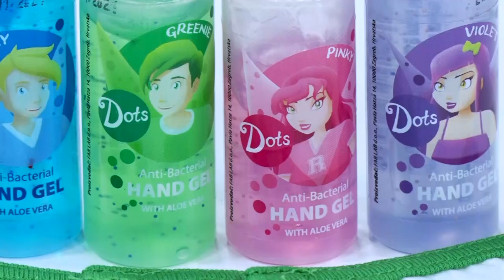POTEŠTAT 22.08.2022 - MATKO MARUŠIĆ